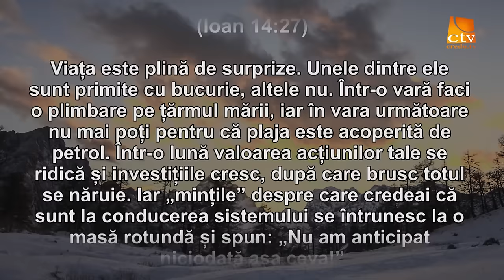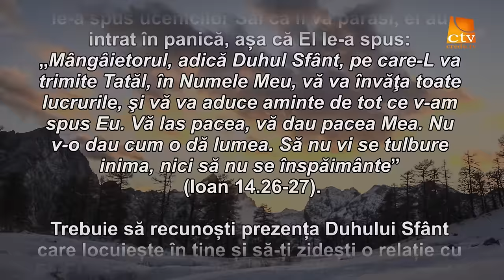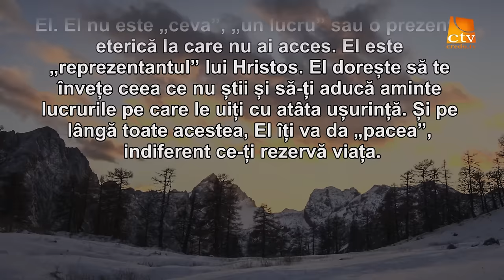Cuvantul Lui Dumnezeu pentru Astazi - 21.01.2016